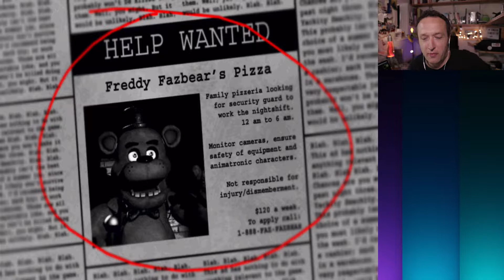Five Nights at Freddies (iPad iPhone gameplay)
I have a go at Five Nights at Freddies a game i've been wanting to get into for ages. It's a little bit scary - but great fun!